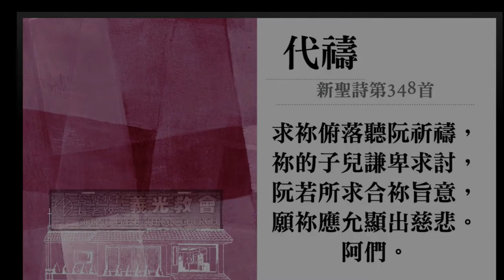約信+娜俐 代禱詩